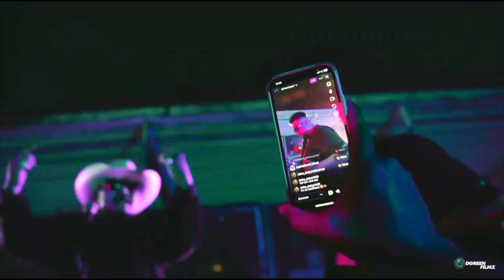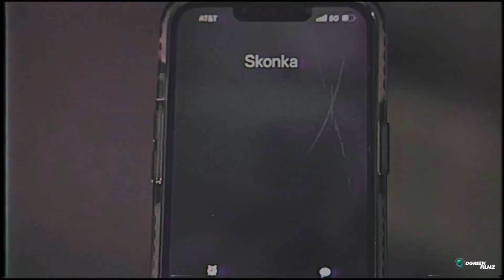That Mexican OT (feat. Sploosh God) - 15 Missed Calls (Chopped & Screwed)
Another 'Slowed Up Not Slowed Down' Mix By DJ Go CrayZ
If you enjoy Chopped & Screwed music!